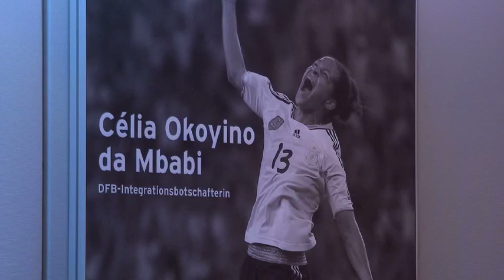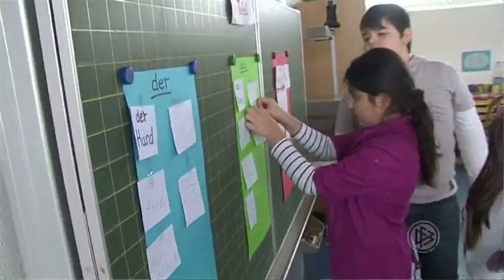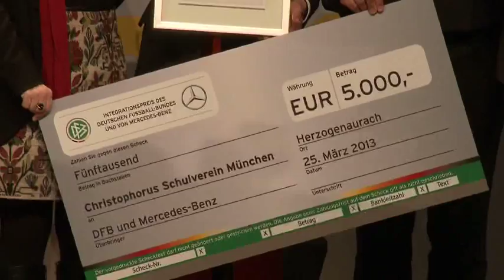DFB Integrationspreis 2012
Im Rahmen des Länderspiels Deutschland vs. Kasachstan wurde am 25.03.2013 in Herzogenaurach der DFB-Integrationspreis zum insgesamt sechsten Mal verliehen.

Die Preise überreichten DFB-Präsident Wolfgang Niersbach und Oliver Bierhoff im Zuge der festlichen Gala im „HerzogsPark". Bei der Übergabe des höchst dotierten Sozialpreises in Deutschland wurden u.a. die Ehrengäste wie Integrationsbotschafterin Fatmire Bajramaj, Cacau, Jerome Boateng,  Sami Khedira und Ilkay Gündogan erwartet.